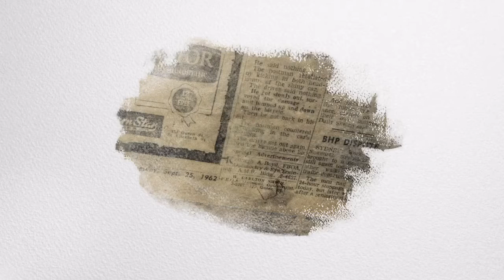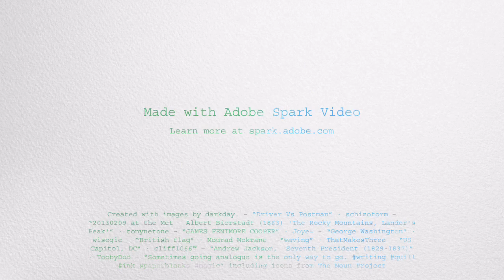James Fenimore Cooper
In which Mr. Cooper's nomination to the Northfield APUSH Hall of Fame is defended.